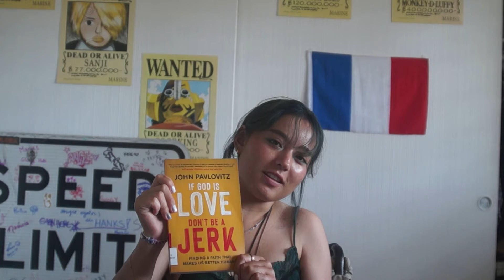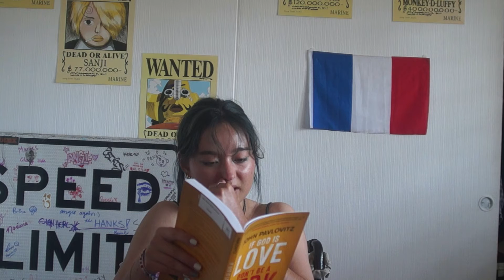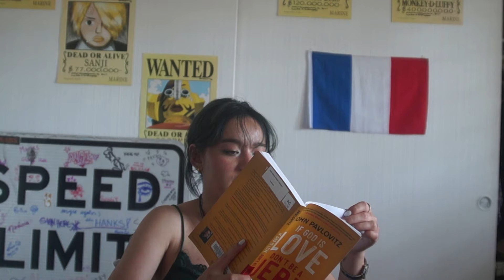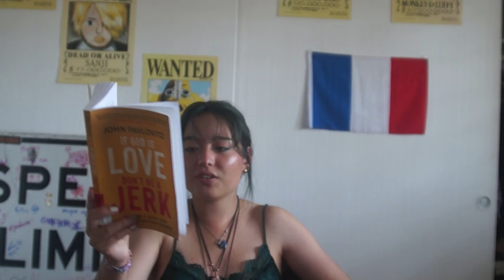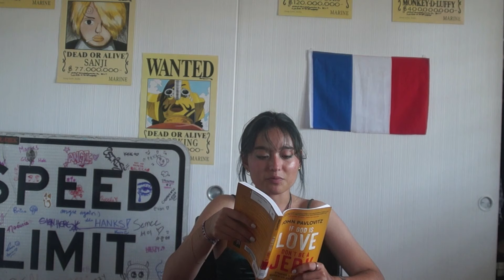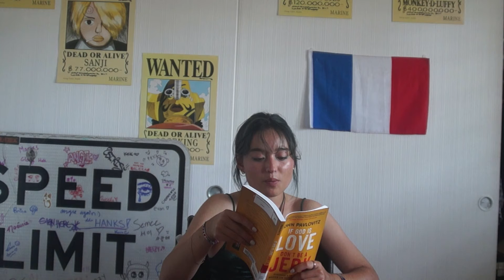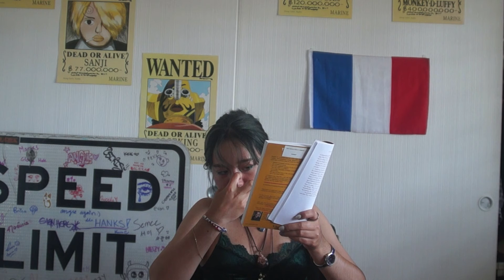if god is love, don't be a jerk pt2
welcome back bby swans!!
happy sunday, merry easter~
remember to go on mother daughter dates every once in a while, like maybe go watch everything everywhere all at once together or something ;)
take care luvs and enjoy your day!